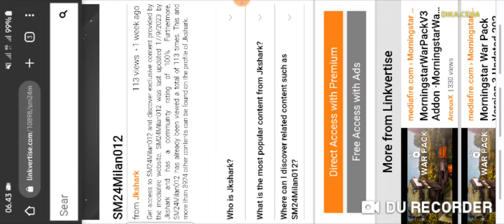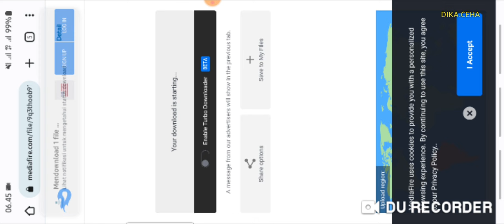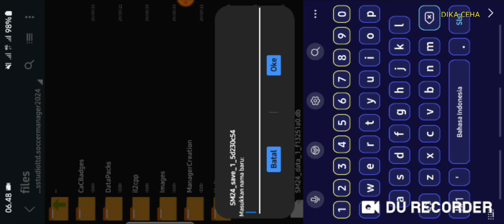SOCCER MANAGER 2024 SAVE DATA UNLIMITED MONEY AC MILAN, MANCHESTER CITY, CHELSEA, NEWCASTLE, DLL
*PASSWORD IN VIDEO. DONT SKIP. KEEP WATCHING.

*BACA NB DI AKHIR KETERANGAN INI

Atau

NB: KALAU PASSWORD TIDAK ADA DI VIDEO CARI DI DESKRIPSI DAN KOMENTAR YANG DI SEMATKAN. TQ

To install===
Cara pasang aplikasi soccer manager 2024 mod apk:

CREDIT SAVE DATA: TUDO GRATIS DROID, DUNIA GAME, ASM GAMING, PERSETEN JM